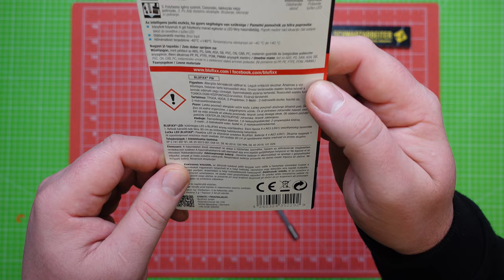WERA Reperatur mit BLUEFIXX #240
REPERATUR DIY: *
►Wera Adventskalender 2022
►UV Taschenlampe Lampe 2 in 1

Was sonst noch im Bild war:*